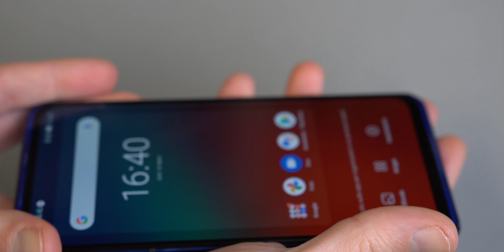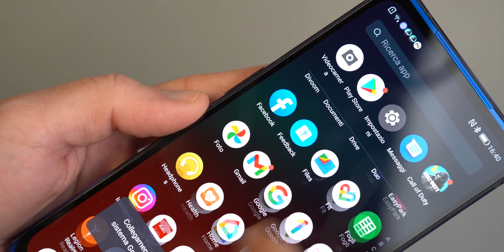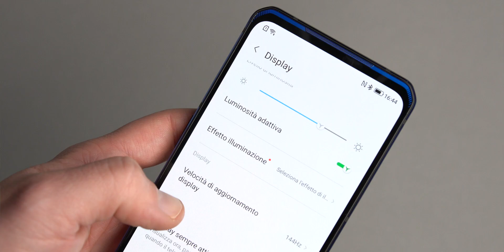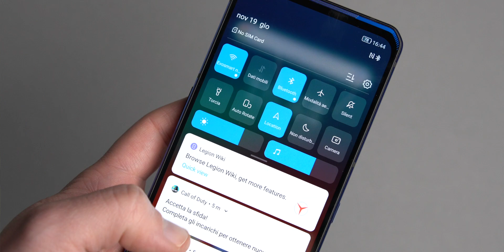HO PROVATO lo SMARTPHONE più POTENTE al MONDO?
Abbiamo avuto la possibilità di provare uno degli smartphone più potenti al mondo, questo LENOVO LEGION PHONE DUEL lo consigliamo a chi veramente cerca un telefono per giocare seriamente.